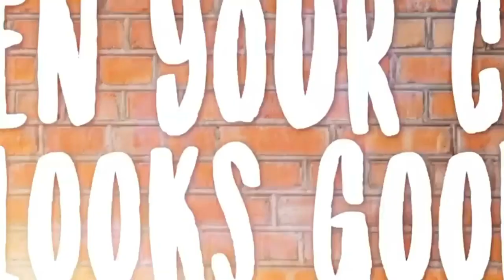Pony life Trailer [MLP: Pony life]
Hola! ¿Como están? Espero que muy bien, este canal lo usare para subir contenido de my little pony G4.5, Me cree este canal hace mucho tiempo, y subía vídeos de otros contenidos, y pues decidí que mejor llevase este canal para contenido de pony life, si la serie me gusta subiré Capítulos y vídeos de pony life, y si no; Lamentablemente tendré que seguir con el otro contenido, y si tienes curiosidad te invito a verlo adiós!